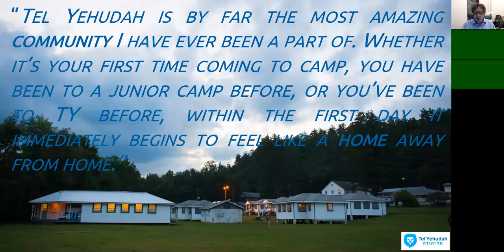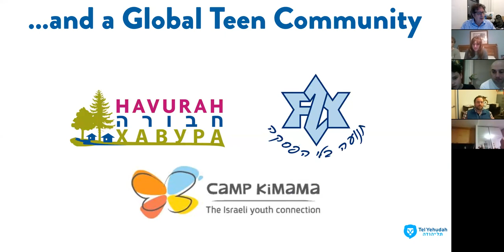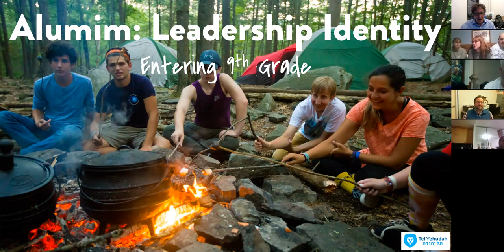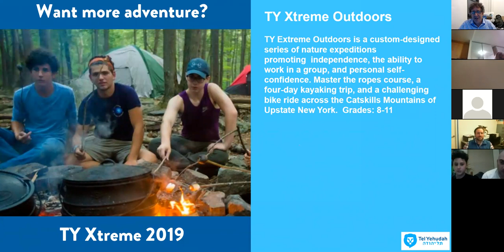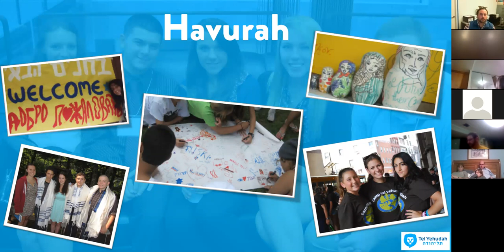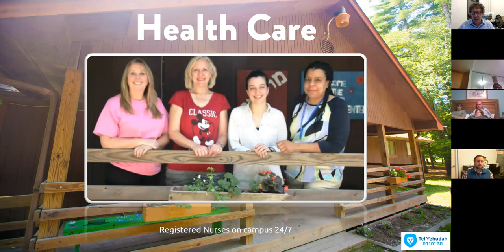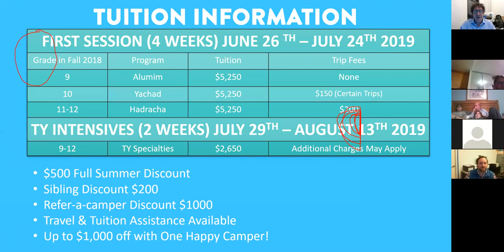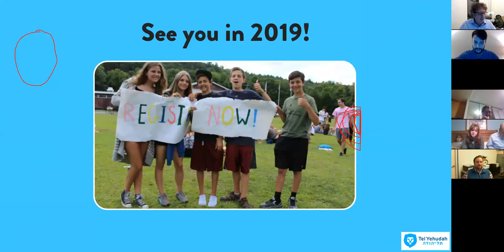Tel Yehudah 2019 Virtual Open House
Learn all about how we empower Jewish teens in our one hour Virtual Open House.